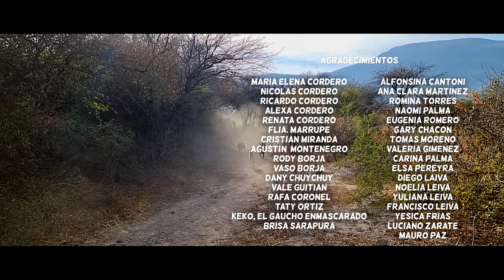𝔾𝔸𝕊𝕋𝕆ℕ ℂ𝕆ℝ𝔻𝔼ℝ𝕆 𝑽𝒊𝒗𝒂 𝒆𝒍 𝒄𝒉𝒂𝒄𝒐 𝒑𝒂𝒑𝒂́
𝑳𝒚𝑴 𝑮𝒂𝒔𝒕𝒐𝒏 𝑪𝒐𝒓𝒅𝒆𝒓𝒐
𝑪𝒐𝒑𝒍𝒂 𝑳𝒖𝒄𝒊𝒂𝒏𝒐 𝒁𝒂𝒓𝒂𝒕𝒆

𝑪𝒐𝒏𝒕𝒂𝒄𝒕𝒐 𝑫𝒊𝒓𝒆𝒄𝒕𝒐 ☏  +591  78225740 / 79257758

𝑽𝒊𝒅𝒆𝒐 𝑪𝒍𝒊𝒑 𝑶𝒇𝒊𝒄𝒊𝒂𝒍 𝑮𝒂𝒔𝒕𝒐𝒏 𝑪𝒐𝒓𝒅𝒆𝒓𝒐
𝑷𝒂𝒓𝒕𝒊𝒄𝒊𝒑𝒂𝒄𝒊𝒐𝒏

𝑻𝒂𝒓𝒊𝒋𝒂  -  𝑩𝒐𝒍𝒊𝒗𝒊𝒂

RITMOS FOLKLORICOS :

Sicureada - Oruro
Diablada - Oruro
Tinku - Potosí
Taquirari - Beni
Chacarera - Tarija - argentina
Samba - Tarija
Tonada - Tupiza, Tarija
Pujllay - Chuquisaca
Kalampeo - Cochabamba
Huayño - Cochabamba
Cacharpalla - Tarija
Macheteros - Beni
Tobas - Chaco Boliviano -la paz -  Oruro
Pujllay - Chuquisaca
Salay - Cochabamba
Antawara - Cochabamba

Alaxpacha
Aldana
Alejandro Cámara
Amaru
Amerfolk
Anata Bolivia
Ancestro
Ande Sur
Andino
Aquí Bolivia
Arraigo
Arumara
Aruma de Bolivia
Arumi
Assai (Oruro)
Atajo_(banda)
Aullagas
Awatiñas
Bonanza_(grupo)
Canarios del Chaco (Tarija)
Canela
Cantar'es Bolivia
Chilajatun
Dalmiro Cuellar (Tarija)
Dúo Sentimiento
Eddy Navia
Enclave
Encuentro
Enriqueta Ulloa (Tarija)
Ernesto Cavour
Esther Marisol (Tarija)
Fortaleza
Fruto del Ande
Fusión Andes
Gisela Santa Cruz (Santa Cruz)
Grupo Semilla
Grupo Tiempo
Grupo Wasiñan
Hiru Hicho
Horizontes
Huascar Aparicio (Sucre - Tarija)
Huaycheños
Huayna Wila
Huella
Hugo Barrancos
Humberto Leytón - Tupiza
Illa
Illiaque Bolivia
Illimani
Inka Pacha
Inka Wara
Inkallajta
Inti Bolivia
Inti Illimani
Intiwara
Jacha Jawiras
Los Jach'a Mallku
Jaime Jurado
Jeny Cárdenas
José Zapata
Jumataqui
Jupha
Kachas
Kala Marka
Los Kjarkas
Kjashwa
Kollamarca
Kory Huayras
Khuyay
Las Balas Que Vendrán (LBQV)
Llajtamayu
Llajtaymanta
Llajuas
Llapaku
Llegas
Los Andariegos - Tupiza
Los Artesanos
Los Brillantes
Los Caminantes
Los Chaskas
Los Jairas
Los Jayas
Los Masis
Los Payas
Los Pucara
Los Ruphay (Cochabamba)
Luis Carrión
Luis Rico
Luisa Molina
Luz del Ande
Luzmila Carpio
Mallku de los Andes
Mara
María Juana
Miriam López
Munay
Nancy Pomier
Nardi Barron
Negro Palma (Tarija)
Norte Potosí
Nostalgia
Nueva Expresión
Nuevas Raíces
Ollantay
Orlando Pozo
Pachamama
Paja Brava
Palala Ahicito - Tupiza
Pasión Andina
Patxi
Pepe Murillo
Phaway
Por Siempre Mayas
Prendados
Proyección (grupo folclórico)
Q'alacaya
Qolqe Tikas
Quiabaya
Rafael Arias
Raúl Shaw Moreno
Raymi Bolivia
Renovación Wara
Renovación
Rijchariy
Río Bravo
Roxana Piza
Rolando Encinas
Rumillajta
RunaKay Bolivia
Ruphay
Sacambaya
Sajama Fusión
Sapahaqui
Saúl Callejas Oropeza
Savia Andina
Savia Nueva
Sayanta
Sexteto Viento
Siempre Mayas
Sin Fronteras
Sin Límites
Sobrevigencia
Sonq'onway
Sukay
Sumawa de Bolivia
Sumaya Andina
Suri
Surkuy Bolivia
Taquipayas
Taquipayas Kayku
Taricanto (Tarija)
Taypi k'ala
Thempo
Tierra Nueva
T'ikas Wayra
Tola Claudio (Tarija)
Tradición
Trío oriental
Tukuypaj
Tupay
Tusuy Tusuy
Uyari
Umala Bolivia
V-Wenn
Valeno
Vendaval
Véronica Pérez
Viento Andino
Voces Morenas
Waliki
Walter Aguilar
Wara
Wilani
Yalo Cuellar
Yanapakuna
Yara
Yareta
Yawar Masis
Yuras
Yuri Ortuño
Zulma Yugar